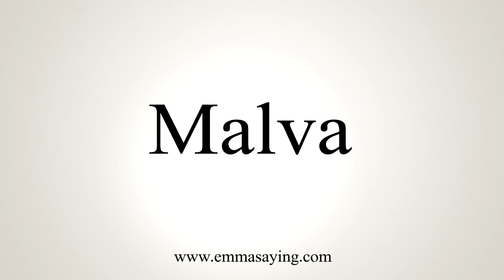How To Say Malva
Learn how to say Malva with EmmaSaying free pronunciation tutorials.